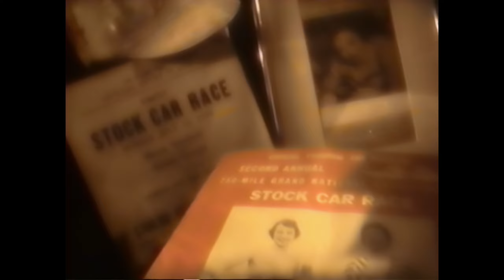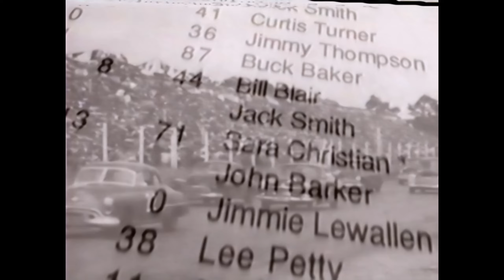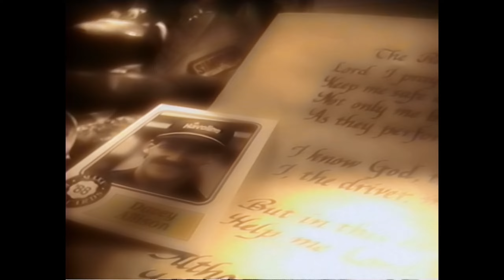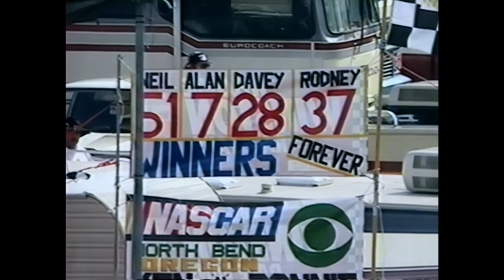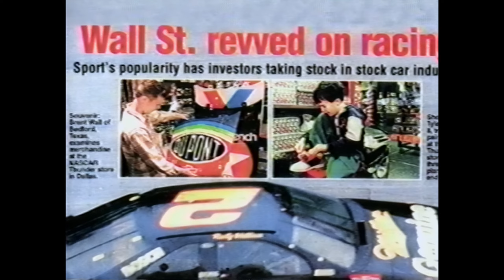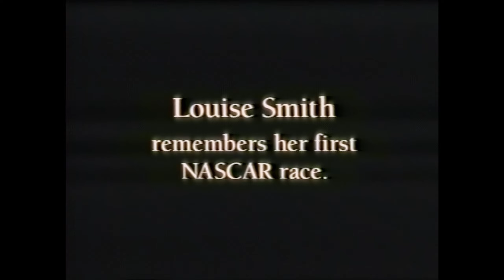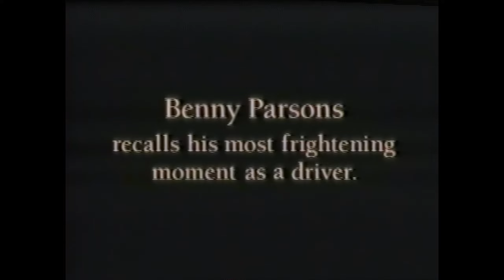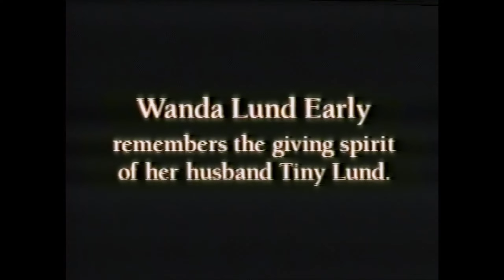Inherit The Win (Restored NASCAR VHS)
In this volume, Inherit The Win, you'll meet the famous families who have made car racing history...and the offspring of famous racers who could very well make history in the starting lineup for the 2008 Daytona 500!

See heartwarming moments that include the camaraderie of the Petty family, father Lee, Son Richard and grandson Kyle; and the day Ned Jarrett proudly watched his son Dale win his first NASCAR event!

Relive the experiences, happy and sad, that touched the lives of the Allison brothers, Bobby and Donnie, and Bobby's son Davey and Clifford; and the inspirational ones in which the France family carries on the NASCAR tradition started by its founder, Bill France!

1998